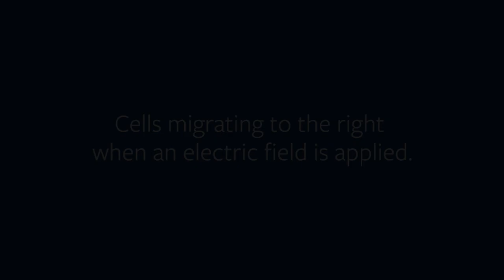Scientists Discover How to Herd Cells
At UC Berkeley: Two videos show the effect of an electric field on the movement of a sheet of epithelial cells. The first film shows the cells migrating normally until the electric field is turned on, causing the entire population of cells to move right. The second video shows a close-up of cells making a U-turn. The electric current first guides the cells to move up, and then the direction of the field is reversed to force the cells to move down. (Video by Daniel Cohen)
For full story: newscenter.berkeley.edu/.../herding-cells-new-approach-to-tissue-engineering /